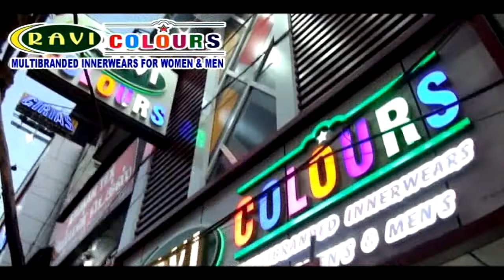AMNTV இரவு செய்திகள் 16.04.2021